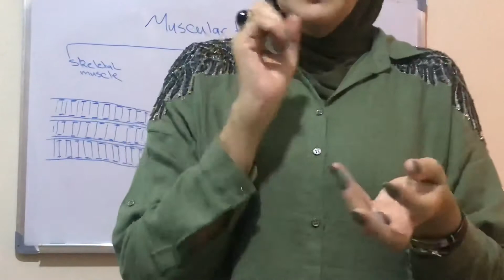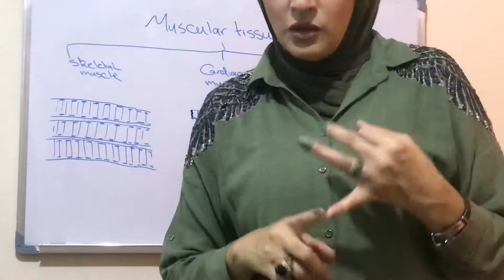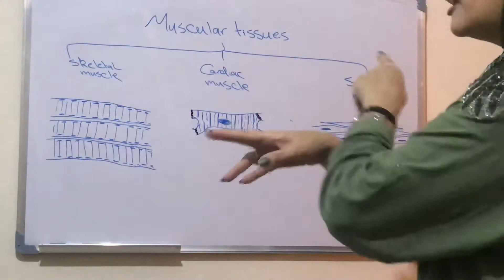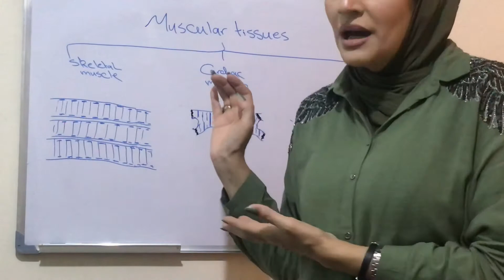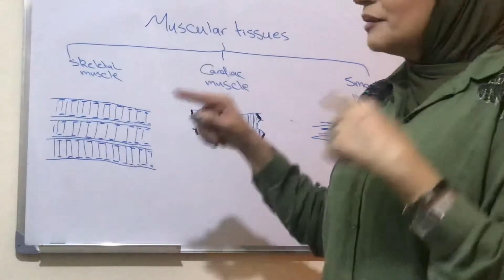مختبر الفسلجة والتشريح الثاني/ الأنسجة (ج٦)